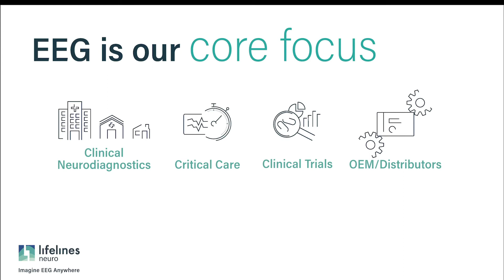Lifelines Neuro Sponsors Epilepsy Awareness Day 2020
Lifelines Neuro is proud to sponsor Epilepsy Awareness Day, happening virtually in 2020. Learn more about what we do and how we are rethinking EEG.